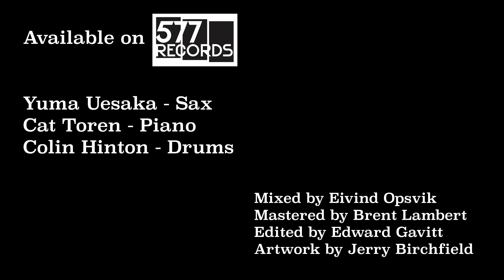Ocelot Debut Album Available Now!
Ocelot is:
Yuma Uesaka - reeds, compositions
Cat Toren - piano, compositions
Colin Hinton - drums, compositions

Recorded at Scholes Street Studio, Brooklyn
Audio by René Pierre Allain